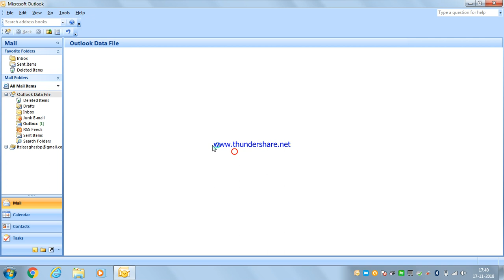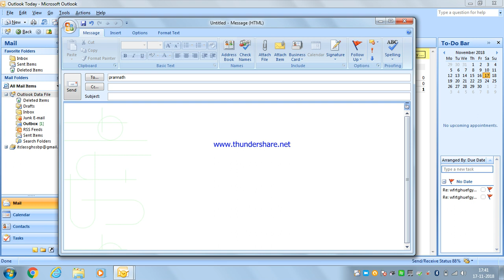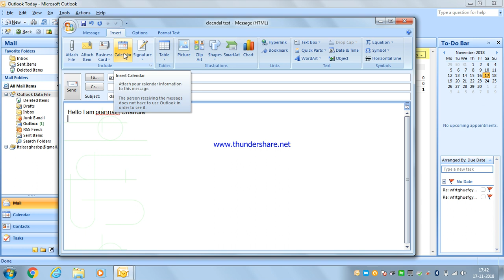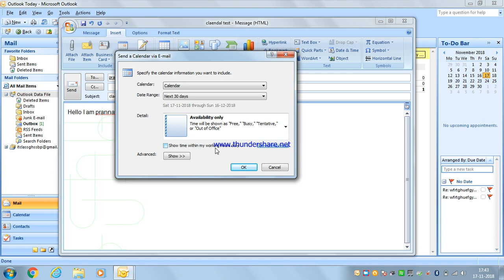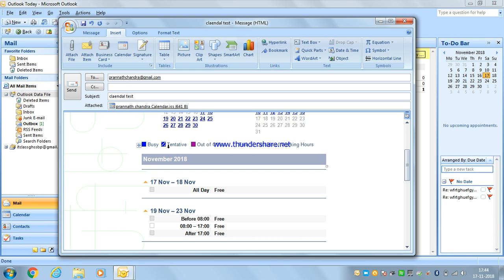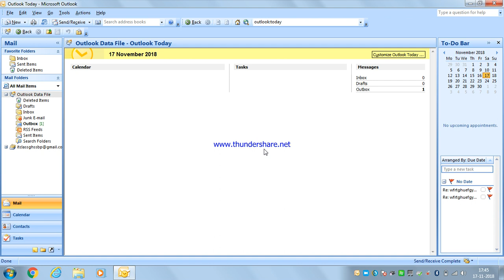send calendar information in outlook